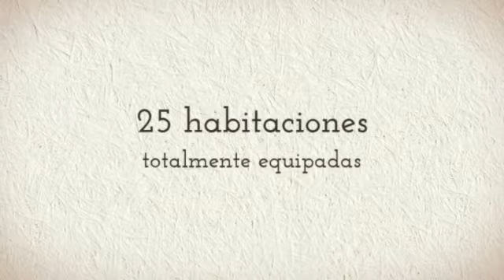Hotel Vilassar en Vilassar de Mar (Barcelona)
El estilo de este hotel combina lo clásico con lo moderno. Hotel Vilassar dispone de 25 habitaciones equipadas con televisión, aire acondicionado, baño, minibar, WiFi y caja fuerte. Entre sus instalaciones podrá disfrutar del Spa, con jacuzzi, baño turco y sauna, y de su gimnasio.
En la zona colindante se encuentra una gran variedad de restaurantes, bares y tiendas.

Algunos servicios que ofrece el alojamiento:
-Aire acondicionado y calefacción en las habitaciones
-Lugar céntrico
-Parking
-Servicio de bar
-Teléfono en las habitaciones
-WiFi gratuito
-Caja fuerte individual
-Gimnasio
-Sauna

Sobre Barcelona:
Barcelona, también llamada Ciudad Condal, se encuentra ubicada a orillas del mar Mediterráneo, a unos 120km de los Pirineos y de la frontera con Francia. Ha sido escenario de diversos eventos mundiales como la Exposición Universal de 1888, la Exposición Internacional de 1929, los Juegos Olímpicos de verano de 1992 y el Fórum Universal de las Culturas 2004.
En la actualidad, es una ciudad de una gran importancia cultural, financiera, comercial y turística. Posee uno de los puertos más importantes del Mediterráneo y asimismo es un punto importante en las comunicaciones entre España y Francia.

Las calles de Barcelona ofrecen a sus visitantes la posibilidad de descubrir las ruinas romanas, la ciudad medieval y los barrios del modernismo catalán. Uno de los lugares más emblemáticos y visitados por los turistas son Las Ramblas, el paseo situado entre la Plaza de Cataluña, centro de la ciudad y el puerto antiguo. Cerca de las Ramblas, en el casco histórico, también podemos encontrar la Catedral de Barcelona, la Generalidad de Cataluña, el Ayuntamiento y los barrios góticos del Arrabal y del Borne.

La gastronomía catalana se caracteriza por sus rasgos predominantes de la cocina mediterránea y por su variedad e influencia de otras culturas. Además, gracias a su localización, entre mar y montaña, posee unos alimentos variados y de calidad.

Una idea: Haz una excursión a Figueras y visita el Museo de Dalí, pintor español, considerado uno de los máximos representantes del surrealismo.

About Hotel Vilassar:
This hotel mixes the classic and modern style. Hotel Vilassar has 25 equipped rooms with television, air conditioning, bathroom, mini-bar, WiFi and strong box. Among its installations You can enjoy the spa, with Jacuzzi, Turkish bath and sauna, and its gym.
Around the surrounding area, There are many bar, restaurants and shops to visit.

About Barcelona:
Barcelona, also called Ciudad Condal, is located on the Mediterranean coast, 120km away from the Pyrenees and the border with France. It has been a scene of diverse world events, such as the Universal Exhibition of 1888, the International Exhibition of 1929, the 1992 Summer Olympic Games and the Universal Forum of the Cultures of 2004.

Nowadays it is an amazing tourist city of cultural, financial and commercial significance. It has one of the most important ports of the Mediterranean Sea, being an important point of communication between Spain and France.

The streets of Barcelona offer its visitors the possibility to discover the roman ruins, the medieval city and the Catalan modernist architecture. One of the most emblematic places of the town, visited by thousands of tourists, is La Rambla street, located between the Plaza Catalunya, the city center and the Old Port. Not far away from Las Ramblas, in the historic centre of the city, you will also find the Cathedral of Barcelona, the Generalitat de Catalonia, the city council and the Arrabal and Borne neighborhoods.

The Catalan gastronomy is characterized by its predominant features of the Mediterranean cuisine and by its variety and influence of other cultures. In addition to it, thanks to its good location, between the sea and the mountain, it offers a wide range of varied high-quality products.
One idea: Go on a trip to Figueras and visit the Dali Museum, a Spanish painter, considered the maximum representative of Surrealism.